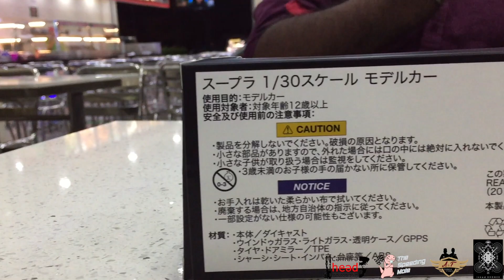2019 Toyota GR Supra Unboxing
Check out our very first Unboxing video of the 2019 Toyota Supra.

This is a collaboration project between The Speeding Mole, Camera Head Photography, A&T Design Studio and Inked Droner